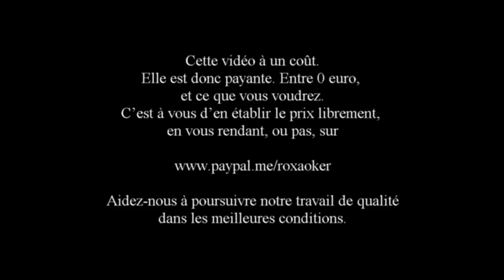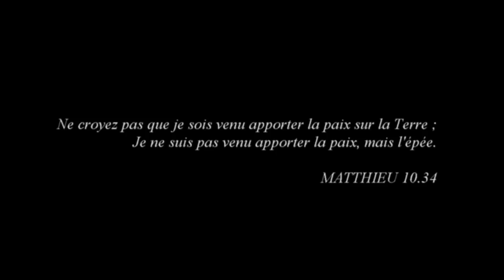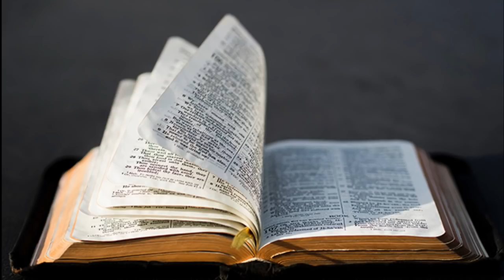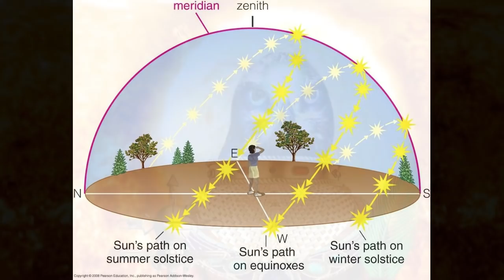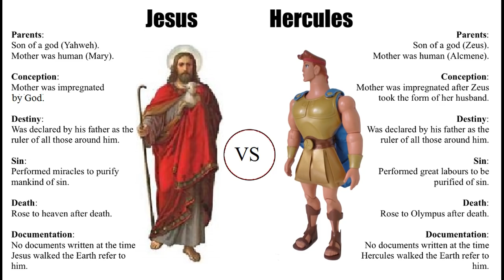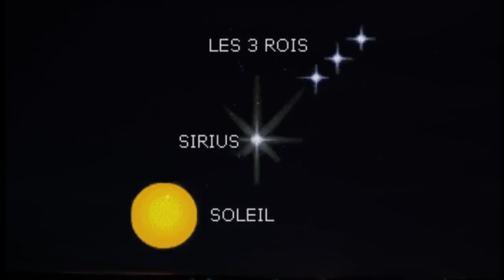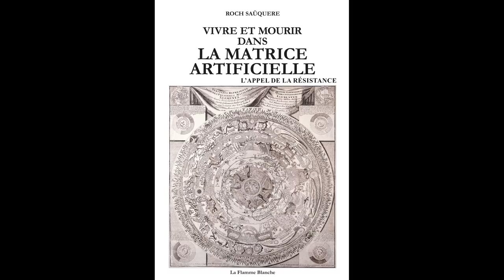Vivre et Mourir dans la Matrice Artificielle. Livre2. Chap 4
Quatre années après la parution de mon livre Vivre et Mourir dans la Matrice Artificielle, L'appel de la Résistance, il est temps pour moi de donner libre accès à cet ouvrage en format audio, à tous ceux que le sujet intéresse mais qui n'ont pas forcément les moyens de se le procurer. Aussi tous les mardis à 20 h 30, une nouvelle partie du livre audio sera mise en ligne sur YouTube, en direct live.
Notez ce RDV dans vos agendas. Merci de partager l'info auprès de vos amis car YouTube ne porte pas vraiment mon message dans son cœur. L'aventure commence aujourd'hui.
Ceux qui le souhaitent peuvent évidemment se procurer le livre dans sa version papier. Vous trouverez toutes les infos ici :

Vive amitié, et vive reconnaissance à vous tous.

Enfin, petite dédicace à mon réseau de soutien et tout spécialement à mon amie Calypso Cherry qui m'a fourni une grande partie des illustrations ayant servies au montage de ce chapitre 3.

La musique pour le générique d'ouverture du livre

Auteur : Sky-Productions

Cinematic Dramatic Inspiring Motivational Corporate Trailer

Musique du générique de fin : "La Geste d'Osei"

Composition originale : Baron Eraser Musiques